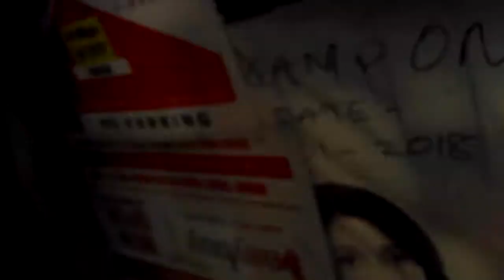Random vlog -3 Bargaining with street Vendor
Hello Guys,

I am manavee from Hyderabad